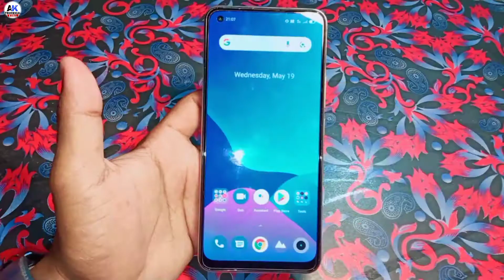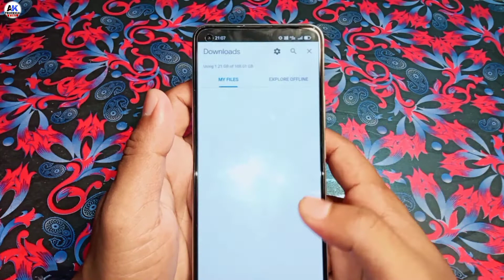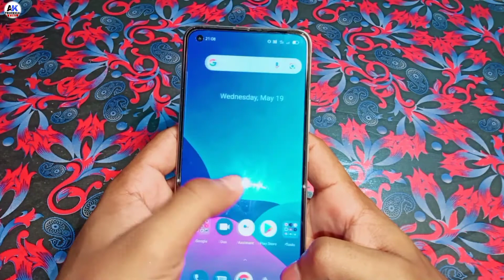Realme 8 Gcam | How to Google Camera Set up in Realme 8 Mobile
How to Used Realme 8 Gcam Install | Google Camera in Realme 8 Full Easy Way 2021

Hii friends mai iss video me Gcam means Google Camera ko alag se app ko use kaise karte hai kon sa gcam app accha hota hai aapko ye video me sabhi cheez bataya hu aur haa iss video me gcam ki kuch best settings ke bare me bataya hu aap ye video full watch kijiye ga to aapko bilkul samajh me aa jayega aakhir gcam kitna accha hai Realme 8 ke liye to aap ye video fully watch kijiye mujhe ummed hai aapko ye video bahut hi pasand aayegi to apna kaam zaroor kijiye..

NCS music :- Cali4nia